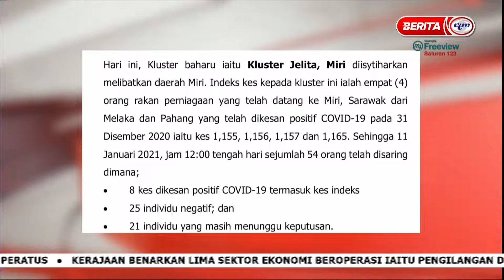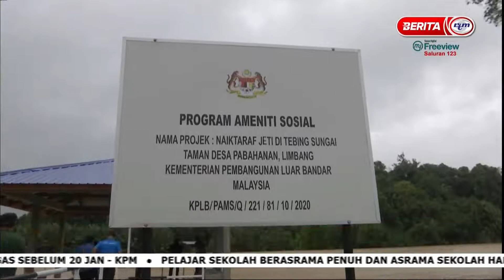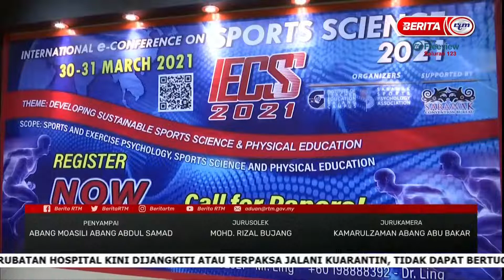12012021 BERITA PAGI SARAWAK